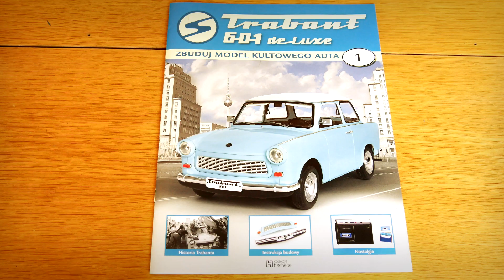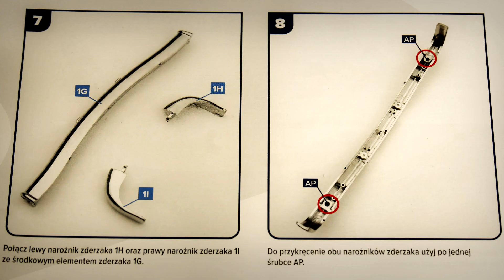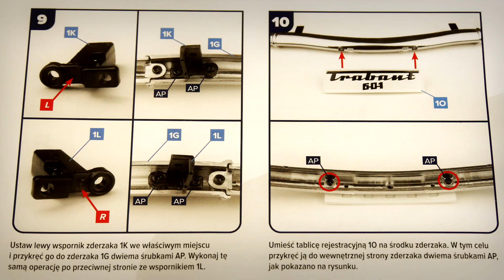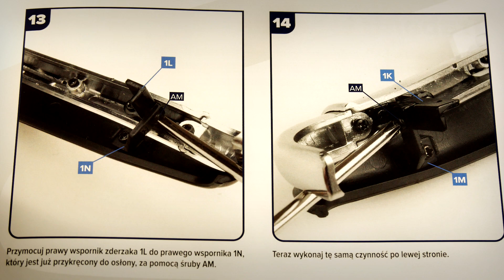1. Trabant 601 deLuxe 1:8 - Numer 1 - Hachette